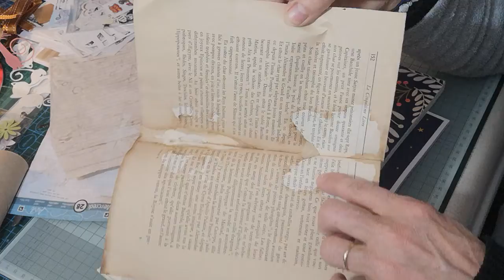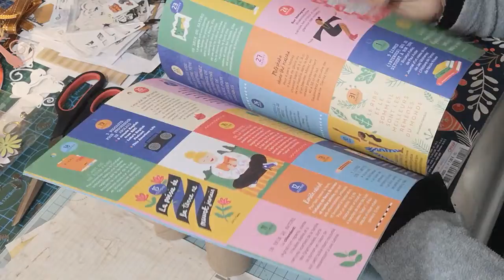tuto #10 et DERNIER embellissement avec rouleaux papier toilette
#10 embellissement pour junk thème CHAT avec Rouleaux papier toilette

Création du groupe sur Facebook :
LES SCRAPPEURS DU CŒUR

Gros bisous 😘
Pour me contacter
Ou
Sur instagram :angiecraftandjoy